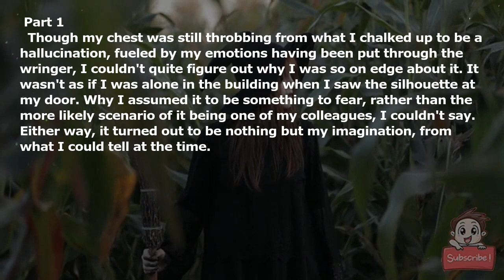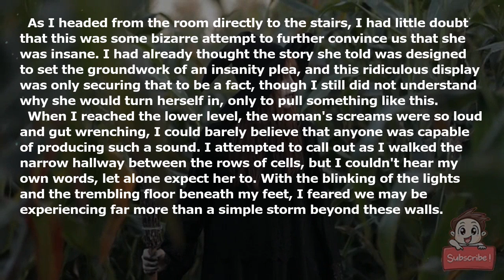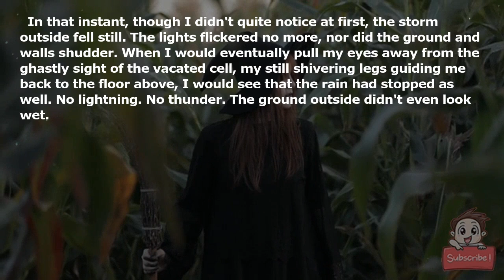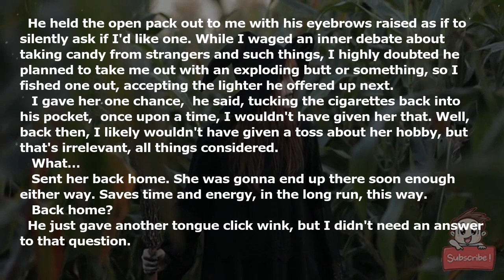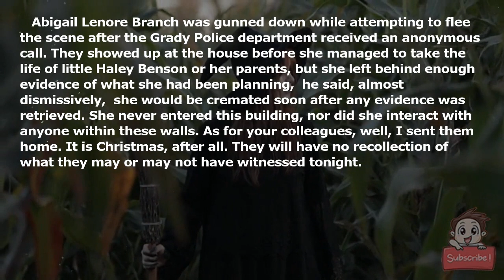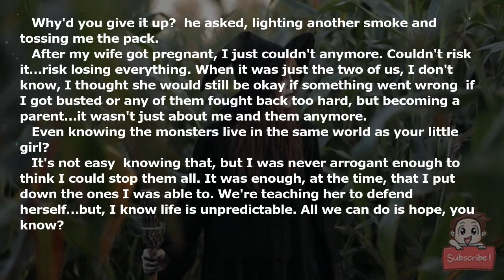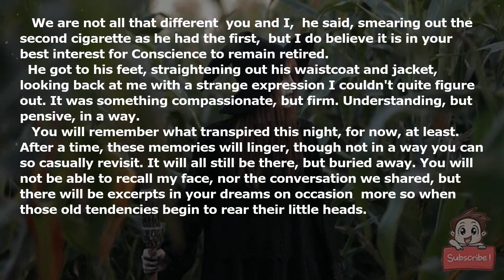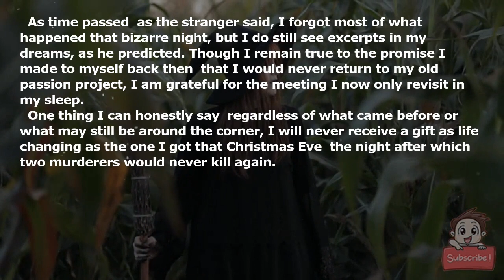A Lullaby for Christmas. Final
Though my chest was still throbbing from what I chalked up to be a hallucination, fueled by my emotions having been put through the wringer, I couldn't quite figure out why I was so on edge about it. It wasn't as if I was alone in the building when I saw the silhouette at my door. Why I assumed it to be something to fear, rather than the more likely scenario of it being one of my colleagues, I couldn't say. Either way, it turned out to be nothing but my imagination, from what I could tell at the time.

  "Get your shit together, Mac," I told myself, attempting to clear my head and shake off this crazy night.

  With the hour growing late, an abundance of paperwork to complete, and the lights continuing to blink in and out, I wanted nothing more than to head home to my family. When the clapping of the thunder outside grew more constant, I was tempted to just stash my responsibilities for the night and try to reach my house before it got any worse.

  I began to do that very thing when the screaming broke out from somewhere below. Being fully aware that the sounds came from the holding cells, which currently housed only one occupant, I headed straight to the security room to get a read on what was happening.

  "It just keeps goin' in and out," Parker said when I entered, "she started freakin' out, pushin' her back to the wall, and then it went to static."

  I stared at the screen, seeing only the occasional flashing image of what was happening in her cell. Though the display had no sound, her muffled shrieks coming from the lower levels provided a soundtrack to what we could make out. As Parker said, she was pressed against the wall, but it almost looked as though a violent wind had broken out in her cell, blowing her hair as hard to the bricks as her body was.

  "I'm gonna head down there," I said, caressing the gun on my hip to ensure it remained holstered in case I should need it.

  "Want me to come with?" Parker asked.

  "Nah, you keep an eye on things up here. I'll yell out if it looks like there's anything to worry about. Likely, she's just putting on a show or some shit."

  As I headed from the room directly to the stairs, I had little doubt that this was some bizarre attempt to further convince us that she was insane. I had already thought the story she told was designed to set the groundwork of an insanity plea, and this ridiculous display was only securing that to be a fact, though I still did not understand why she would turn herself in, only to pull something like this.

  When I reached the lower level, the woman's screams were so loud and gut-wrenching, I could barely believe that anyone was capable of producing such a sound. I attempted to call out as I walked the narrow hallway between the rows of cells, but I couldn't hear my own words, let alone expect her to. With the blinking of the lights and the trembling floor beneath my feet, I feared we may be experiencing far more than a simple storm beyond these walls.

  Though the shuddering ground made it difficult to keep a constant pace, it didn't take me long to draw close to the room we had Lullaby stored in, but as I closed that final gap between us, the woman's agonizing wails suddenly stopped. My ears were still ringing from the sheer volume of her horrendous howls, even with the only sounds remaining being those of the still shuddering building.

  I almost felt my legs give out when I finally reached the cell I was seeking; the one that no longer held the murderer I had locked away inside only an hour or so ago. It was as though some sort of exit had opened in the center of the room, like a rectangular, door-shaped hole, erected in between realities, as bizarre as that sounds.

  It wasn't that alone that caused my extremities to weaken, but the pool of blood that was smeared across the floor in the direction of the entrance to somewhere else. While I gazed at this puzzling and grotesque sight, something else began to register in my frenzied mind. I could feel eyes upon me; not from the strange and eerie gap in reality, but from the opposing side of the cell.

  When I turned to see the flickering, red and orange, glowing eyes of the man who sat perched upon the cot against the other wall, I finally lost the fight to remain standing. He looked like some sort of feral beast; his long, blonde hair hanging in front of his face as he gazed back at me, with that piercing illumination burning into my retina.

  As he tilted his head from one side to the other, I could only stare back, transfixed by this haunting individual. The gray, pin-striped vest and matching pants, the white shirt with the sleeves rolled up to reveal pale and toned forearms. Even the polished, black shoes seemed completely out of pla